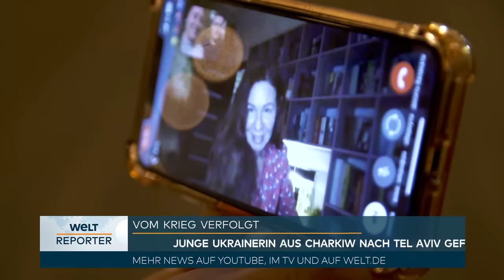VON EINEM KRIEG IN DEN ANDEREN: Ukrainerin fliegt aus Charkiw nach Tel Aviv | WELT Reporter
Die Ukraine hat gerade erst den massivsten russischen Beschuss seit Monaten erlebt. WELT-Reporter Max Hermes berichtet seit Kriegsbeginn immer wieder von dort. Im Oktober hat er eine Mutter in Charkiw besucht, deren Tochter Oleksandra nach den Angriffen auf die Stadt geflüchtet ist – nach Israel. Per Videoanruf erzählte sie unserem Reporter, wie sie am 07. Oktober in ihrem zweiten Krieg aufgewacht ist. In Tel Aviv, wo Oleksandra jetzt lebt, hat Max sie jetzt erstmals selbst getroffen. Und mit ihr und der Mutter zum Jahresende auf beide Kriegsschauplätze geblickt.